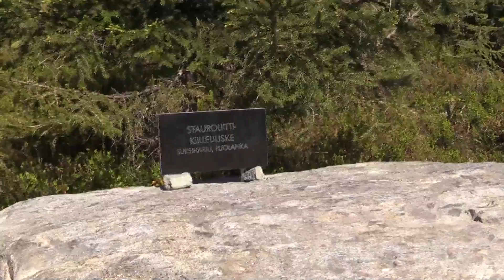Kivesvaaran kivipuisto avattu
Paltamon Kivesvaaralle on avattu kivipuisto.